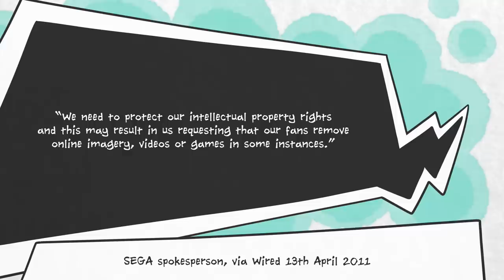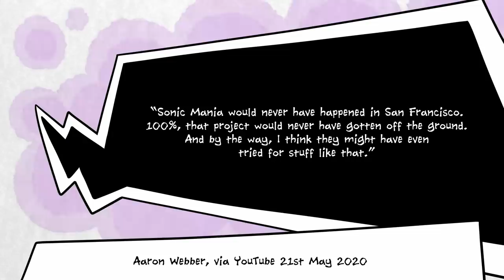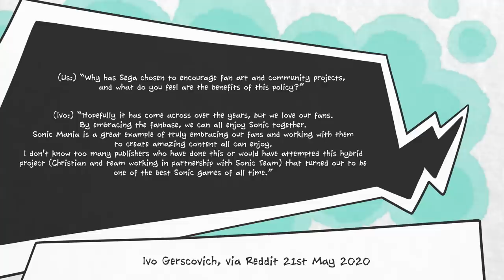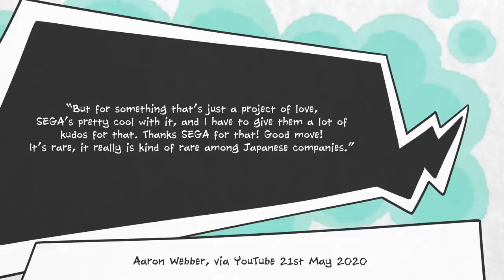Why Sega Loves Fan Games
While Nintendo is wholly opposed to the concept, Sega has a very relaxed attitude towards fangames. A hugely successful collaboration with fans including Christian Whitehead and Simon Thomley on Sonic Mania have helped Sega to develop an eagerness to see what fans create, but this is only part of the story.

A few weeks ago, we made a video about how Nintendo fears that fan works will "threaten" their intellectual property, and so they bring the hammer down hard on any fan game they think will generate competition with one of their upcoming games.

Now, it's time for the other side of the coin: why Sega has embraced fan games and the fan community in such a unique way.

Now that the preamble is out of the way, it's time for some wild speculation. It's currently 9:23pm on Friday 5th May. We firmly believe that some time in the next week, Sega is going to unveil a spiritual successor to Sonic Mania. Some kind of new Sonic game, with Christian Whitehead involved in some way. It may not be Sonic Mania 2, but it'll be something in that ilk. A logical title might be Sonic Discovery, but only since Sonic Mania was originally called Discovery when Christian and team pitched the game to Sega.

Why do we think this? Well, through researching this video, we've found that Sega has been praising Christian Whitehead more than ever in the past few weeks. Sega has also started ramping up their social media presence, hosting livestreams and Reddit AMAs, as if gearing up for a big marketing push.

We suspect that this secret Sonic game was going to be revealed today, as part of IGN's Summer of Gaming, but as the event has been postponed until next week, the game is still a secret.

We're fully prepared to be wrong about this, which is why we're not exactly putting any of this speculation into a video, but we wanted to write it out so that, in the off chance that we're correct, there's detailed proof of it. We won't edit this text if we're wrong, and you can just take it as a sign that we don't know what we're talking about.

Anyway, we love you, we hope you're keeping safe.